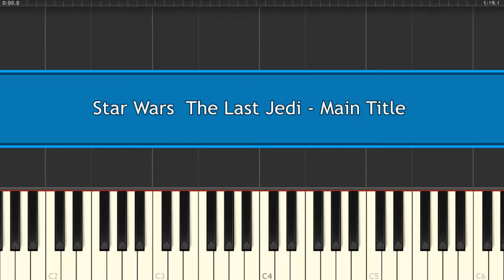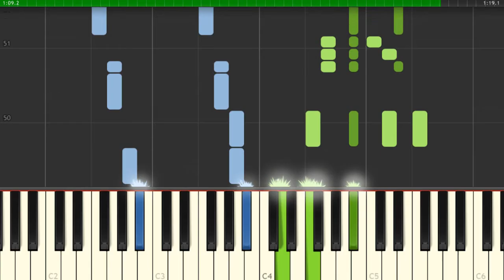Star Wars: The Last Jedi - Main Title - Piano Tutorial (Sheets) - Star Wars Theme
How To Play Star Wars: The Last Jedi - Main Title - Piano Tutorial (Sheets) - Star Wars Theme